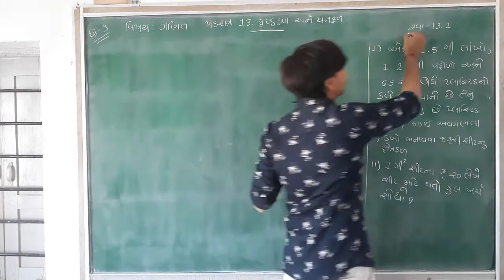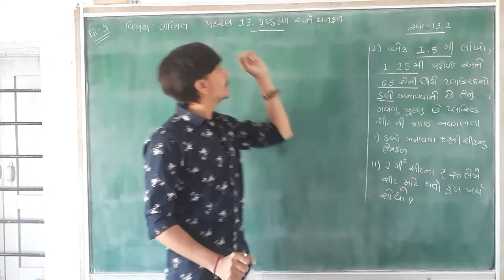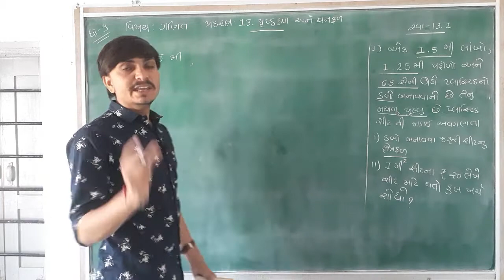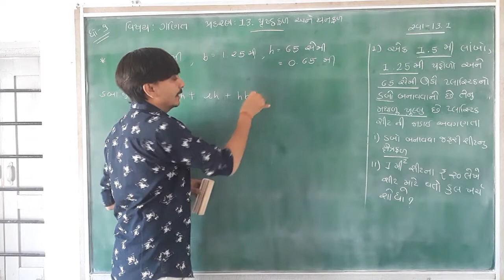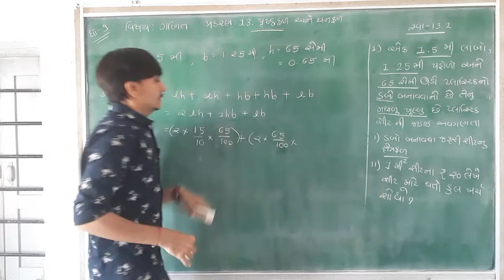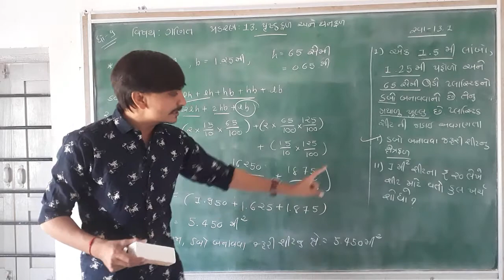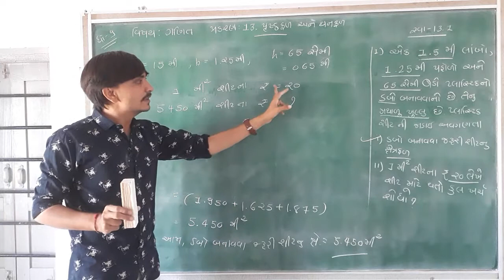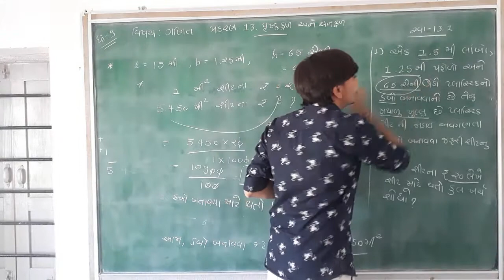Lec-37||std 9||Maths || Prushthafal Ane Ghanfal #2|| Mayur Sir || Taxshila Sankul Halvad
STD :- 9
Subject :- Maths
Topic- Prushthafal Ane Ghanfal